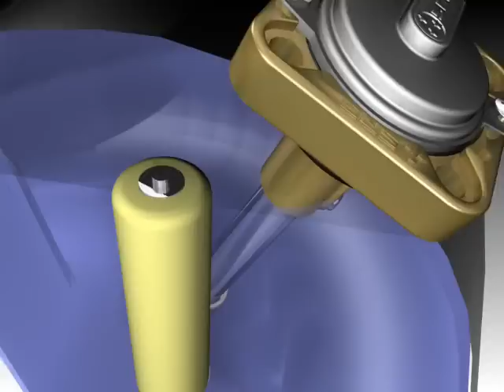Automotive Liquid Level Gauge with Hall-Sensor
Driven by the float arm a magnet inside the housing operates another
fully rotateable magnet inside the Hall Sensor device. The position/
orientation of the magnet will be measured by the electronic
Hall-Sensor device and processed until the outlet caracteristic (e.g. 0-95 Ohm)
required by the application. The outlet can absorb up to 100mA.

Due to this new design the device is compatible with most of the
systems available in the market today but offers some major benefits:

- 100% protected against short circuit, mislead connection and excessive load
- NO moving or sliding parts within the Sensor device (100% electronic)